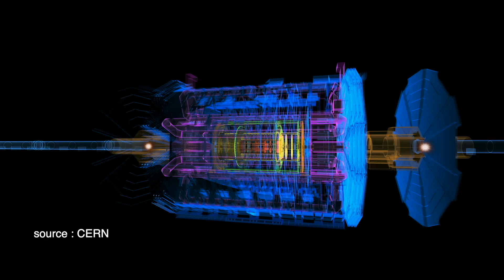Brigitte Vachon | 2024 New RSC Fellow | McGill University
Brigitte Vachon (McGill University) est une éminente chercheuse en physique subatomique, reconnue pour ses investigations révolutionnaires sur les collisions de particules à la frontière des hautes énergies.  Ses contributions novatrices au développement et à l’application d’instruments inédits ont permis des avancées significatives et conduit à des découvertes majeures dans le domaine. En tant que cheffe de file reconnue à l’échelle internationale, elle a joué un rôle crucial dans la définition des futurs programmes de recherche en physique subatomique, tant au niveau national qu’international.

Brigitte Vachon (McGill University) is a distinguished scholar in subatomic physics, renowned for her groundbreaking investigations of particle collisions at the high energy frontier. Her innovative contributions to the development and application of novel instruments have driven significant advancements and led to major discoveries in the field. As an internationally recognized leader, she has played a pivotal role in shaping future research programs in subatomic physics, both nationally and internationally.